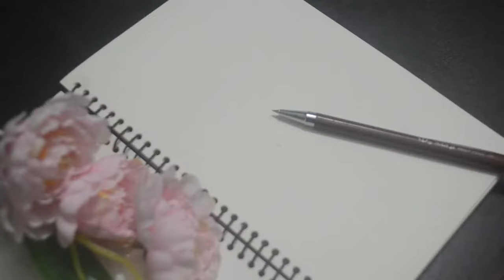How to draw a girl with beautiful Gown - step by step || Pencil Sketch for beginners.